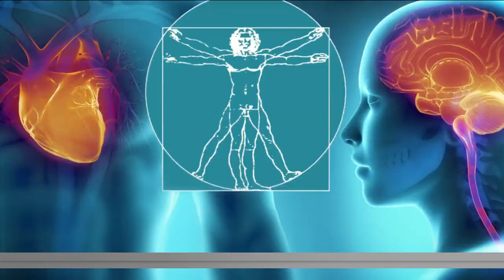3rd hand smoke and kids' health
While cigarette smoking is at an all time low, four in 10 children are exposed to secondhand and even thirdhand smoke.